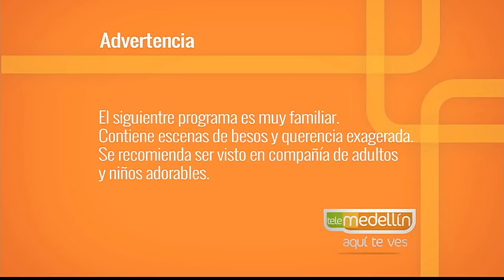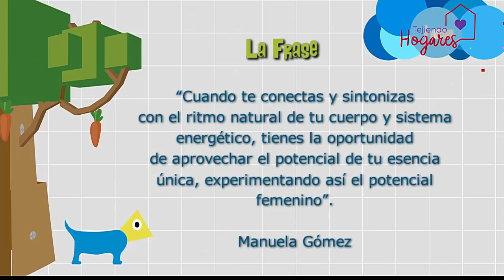Fertilidad con Conciencia [Paso a Paso TV] Telemedellín